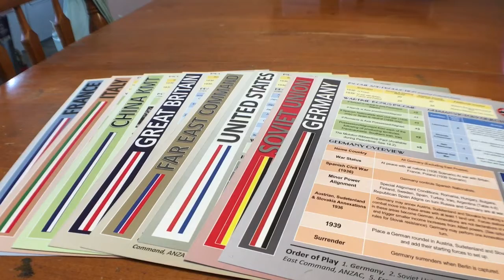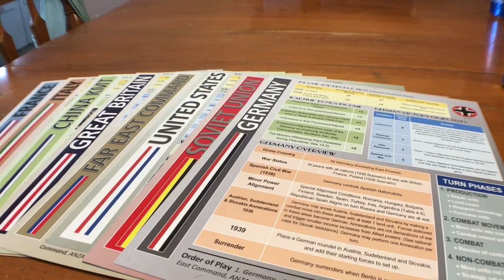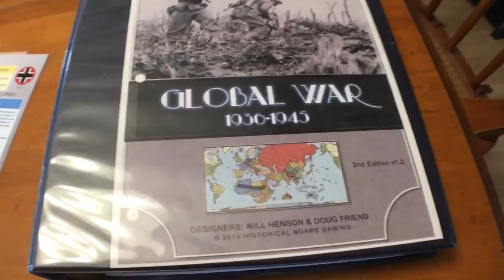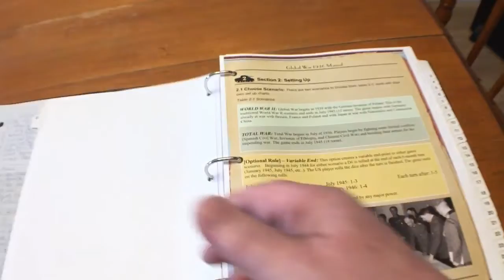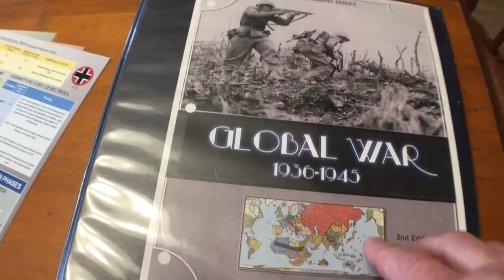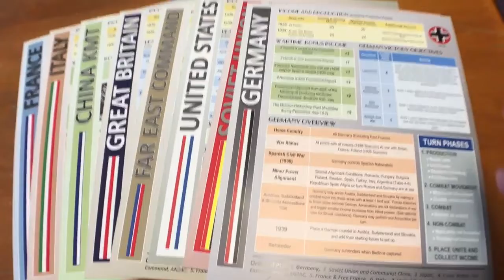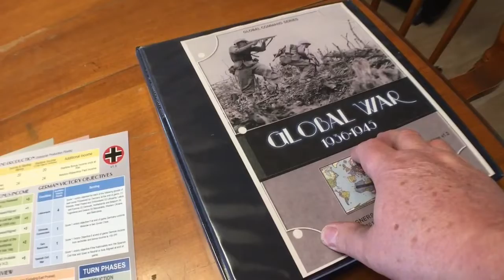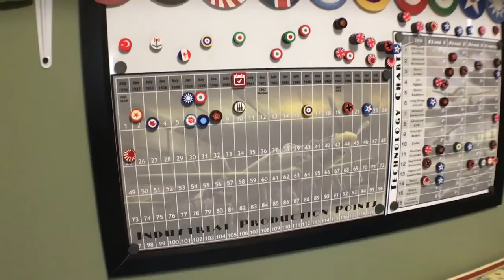GW-36 Often Misunderstood Rules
To check out the Ozark Outpost in Dixon, Missouri go to;